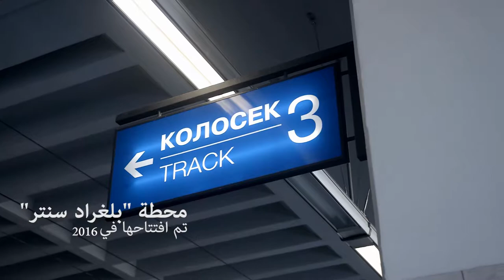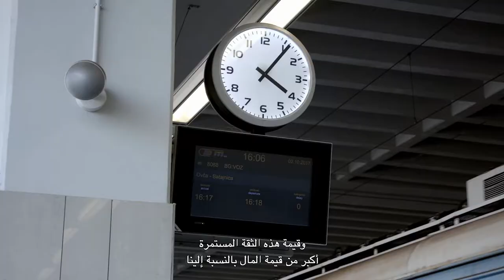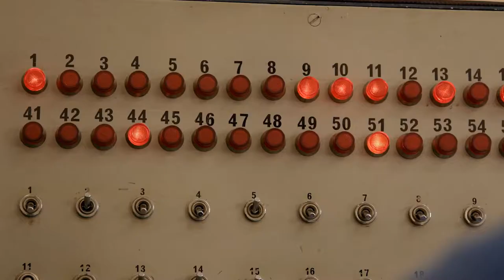Arabic Subtitling Services - Belgrade Trains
Multilingual Subtitling and Transcription Services. Absolute Translations' 15+ years experience will make your documentaries or any kind of content understood in every country around the world. Here is the example of a short documentary with Serbian narrator and Arabic Subtitles. Get a quote now!